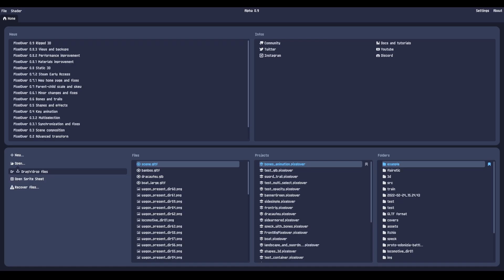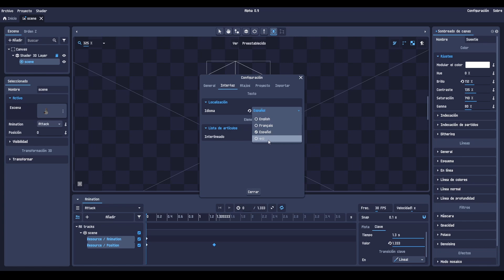Animated 3D to pixel art - PixelOver 0.9 Trailer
PixelOver helps you to make pixel-art from assets and to create pixel animations. This version adds animated 3D import, shortcuts with key bindings, localization and more.

0:00 Pixelover 0.9
0:08 Import GLTF/GLB
0:14 Auto add the model animations
0:44 Shortcuts with key bindings
0:55 Localization